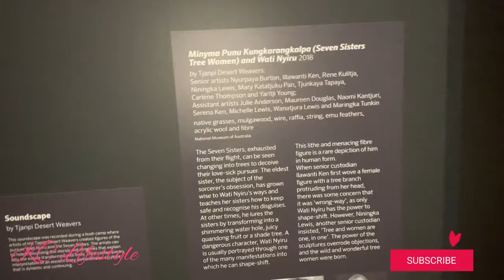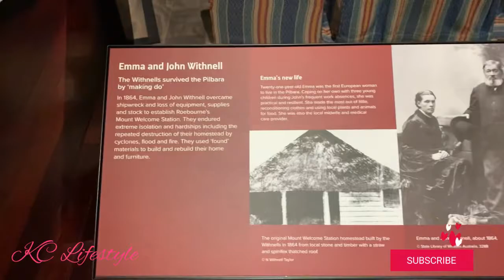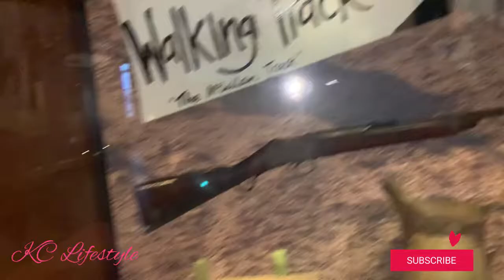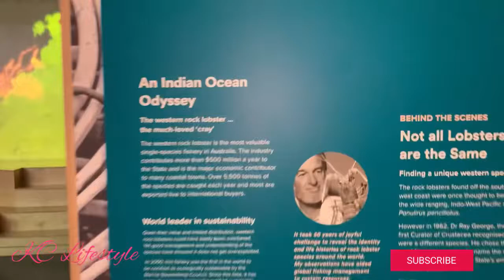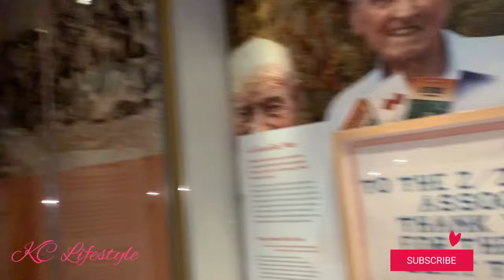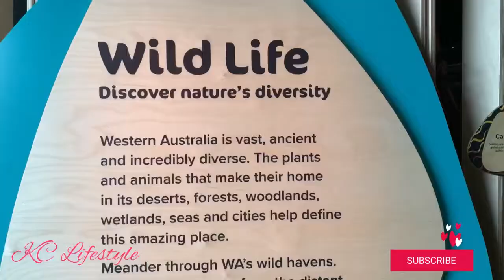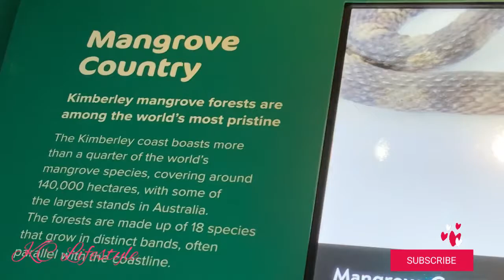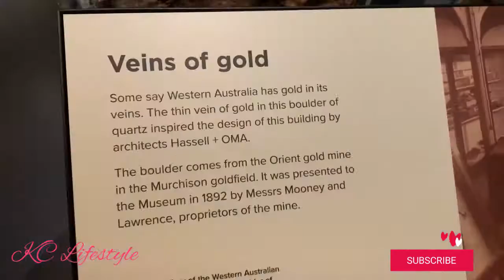Museum| Perth Western Australia Museum 2021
Museum of Perth Western Australia 🇦🇺.This is the very expensive museum it worth around $395.5 Million amount.Must visit place so much knowledge to get.